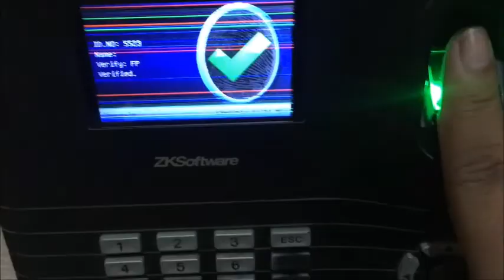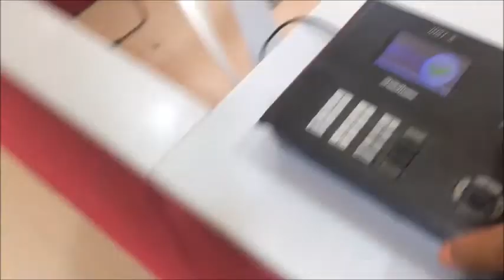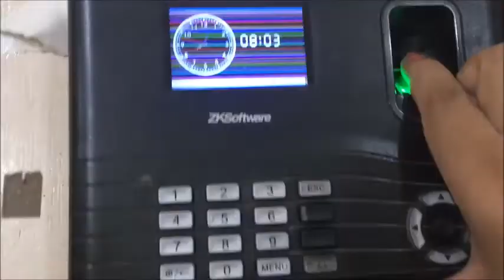WEEK 2 VLOG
haha ang dami kung ganap na palpak this week . Huhu